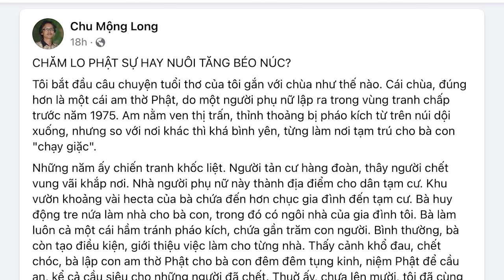Chăm lo Phật sự hay nuôi tăng béo núc?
Việt Nam dưới thời phong kiến, có những đoạn Phật giáo thành quốc giáo, nhưng cũng chưa bao giờ giới tăng lữ được phép lộng hành. Còn suốt ngày nhát ma, dọa quỷ, vòi vĩnh dân cúng dường, và nay, trong sự khủng hoảng thì kêu ca không đủ tiền làm Phật sự, đó chỉ có thể là loại vô công rồi nghề, mượn áo tu để ăn bám xã hội.